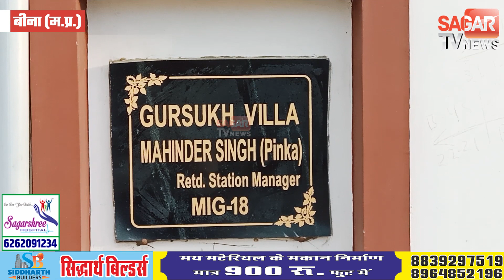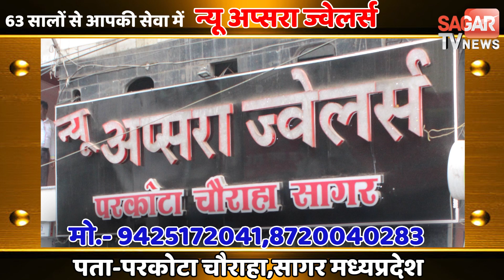सूने मकान में चोरो ने बोलै धावा घटना सीसीटीवी में कैद || STVN INDIA || SAGAR TV NEWS